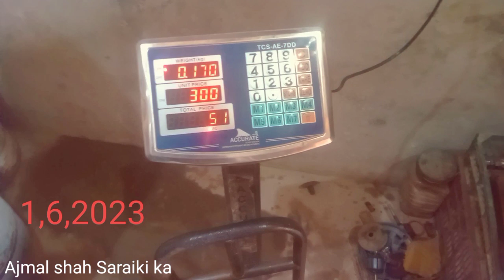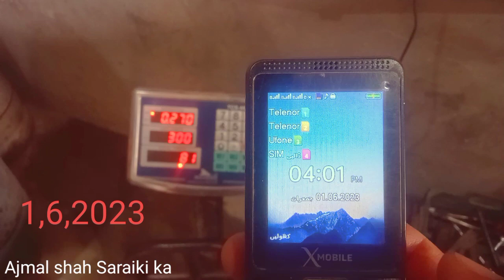Gas sasta hony ke bawjod menhga mil raha hai |Ajmal shah Saraiki